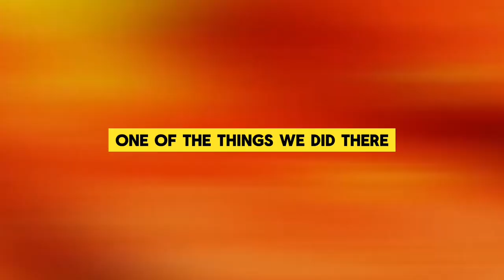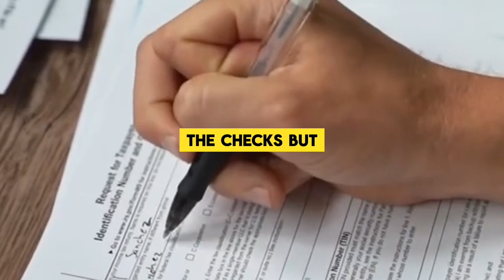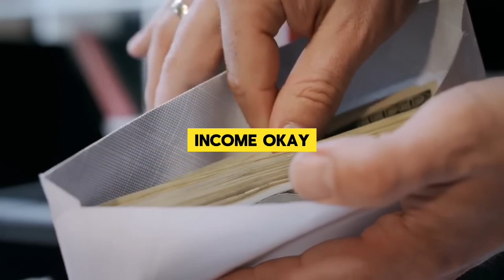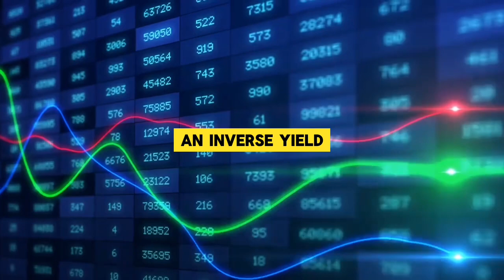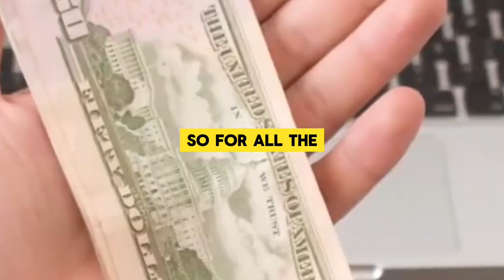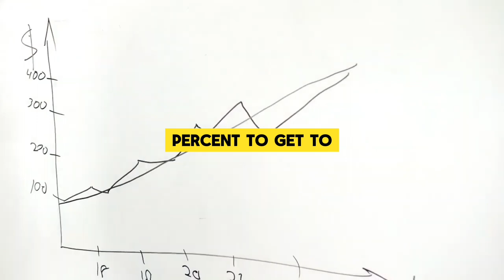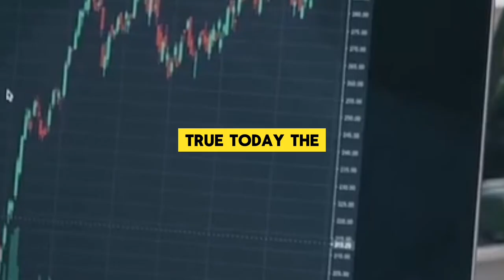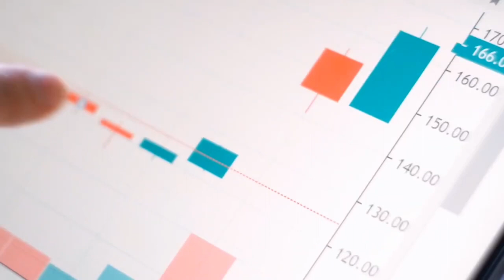JIM RICKARDS FULL INTERVIEW ABOUT WHAT CAN U.S LEARN FROM CHINA ECONOMY ?